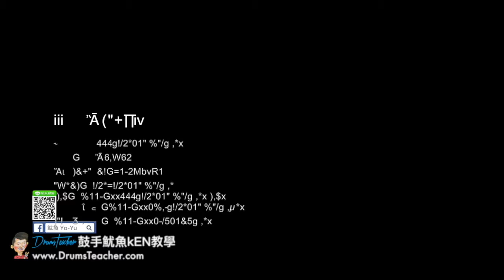【爵士鼓手魷魚kEN®】🥁🎼DrumsTeacher.com™🎶表演.課程 (2018-05🎵爵士鼓學員；音樂打擊團體課程- 樂器 ) Drum Cover SparxStix 發光鼓棒